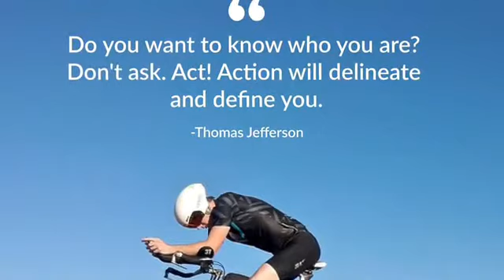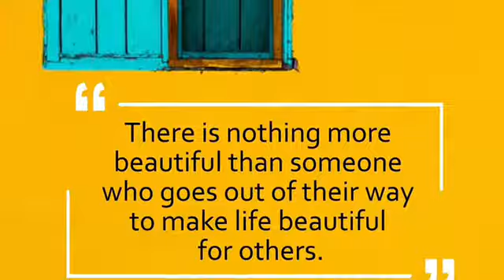WE ARE WORKING FOR THEM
OVER THE LAST TWO MONTHS WE HAVE WORKED HARD TO MAINTAIN OUR WORK FOR OUR BOYS.WE CONTINUED TO BUILD AND CHALLENGE EVERYONE TO SEE OUR WORK. VISIT EMIYWORLD.COM AND BUY EMIY TSHIRT AND GIVE A GIFT OF ENCOURAGEMENT TO A CHILD OR PERSON WHO NEEDS IT. BLACK BOYS ARE NUMBER ONE AGE 5-12 IN SUICIDE AND OUR YOUTH IS CHOOSING TO NOT LIVE. WE MUST PREVENT THAT LOSS JOIN HELP US BUILD AN ENCOURAGING WORLD.